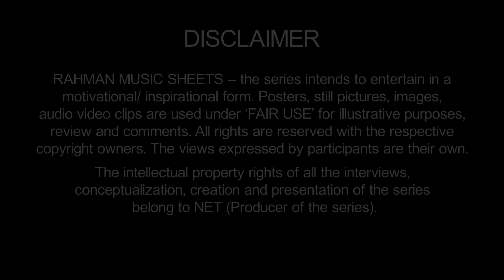Chamkila - Why @ARRahman Rejected His Own Song & Tunes? | Imtiaz Ali | Rahman Music Sheets 162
Imtiaz Ali was happy. Rahman wasn't & insisted on doing the song again. Kept rejecting his own tunes for multiple times. Why? AR Rahman used 23 singers for another song in Chamkila. Most of them were relatively new singers. He also jammed with many musicians from Punjab, to capture and weave the soul of Punjab in his music. But how did he select them. Diljeet Dosanjh & Parineeti Chopra were selected as they could sing. Intiaz Ali too helped in identifying some of the singers. But what about the rest? Hiral Viradia – Music Supervisor & Editor while narrating the story also spilled the beans. How to reach AR Rahman directly? Rahman is always looking for new talent. Yes. If you are a singer, musician, lyricists, this episode may show you a way. Enjoy. Rahman Music Sheets Epiosde 162.

O2india Team
Camera – DAARWIN PRABHU
Editor – ABDUL HANNAN KHAN
Assistant Editor – ROSHAN YADAV